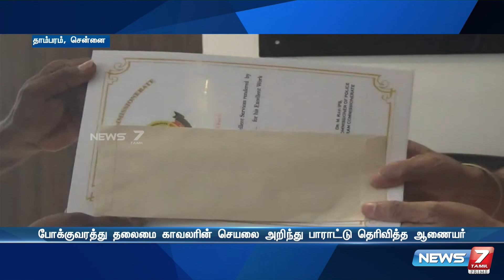சுட்டெரிக்கும் வெயிலில் வெறும் காலில் நடந்த மூதாட்டிக்கு காலணி கொடுத்த காவலர்